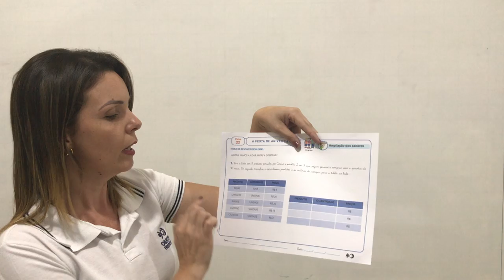Aula 1 Mat